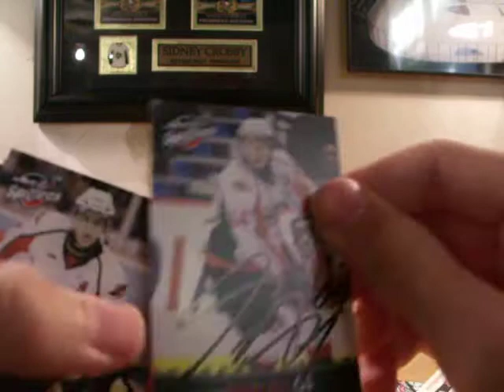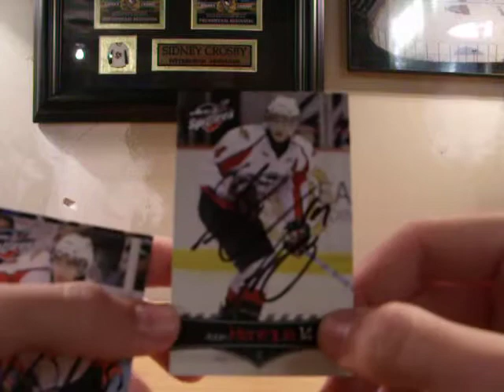Windsor spitfires autographed card collection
Checklist Autographed by warren rychel, 8 Craig Duininck autographed card, 64 Greg Nemisz  autographed card, 67 Eric Wellwood autographed card,  26 Kenny Ryan autographed card, 11 Marc Cantin autographed card, 71 Dale Mitchell autographed card, # 6 Ryan ellis autographed card, 77 Scott Timmins autographed card, 14 Adam Henrique autographed card, 51 Mark Cundari autographed card,55  Harry young autographed card, 7 Adam Wallace autographed card,